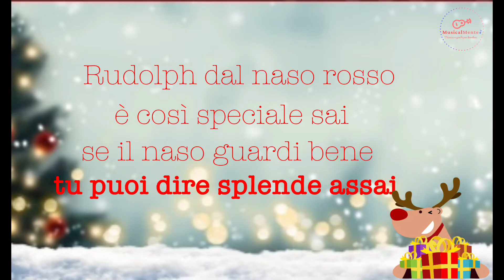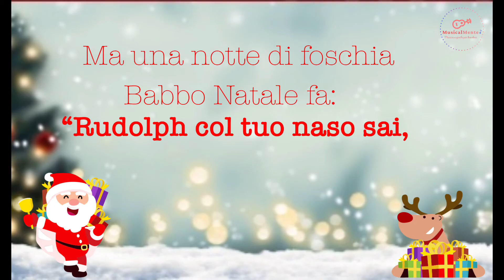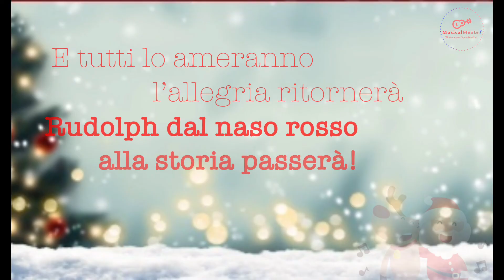Rudolph dal naso rosso - Base sing-along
Divertiti a cantare la canzone di Rudolph la renna di Babbo Natale, solo con la base musicale.